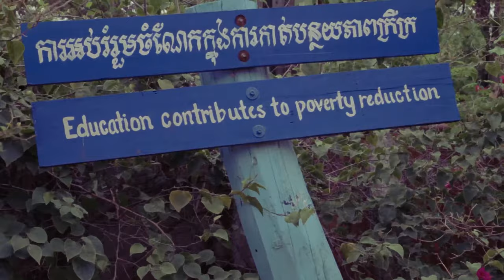Sponsor A Child 🇰🇭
We empower the village families to create a sustainable quality of life, helping them acquire fresh water, irrigation, schools, agriculture, skills, and income generation.